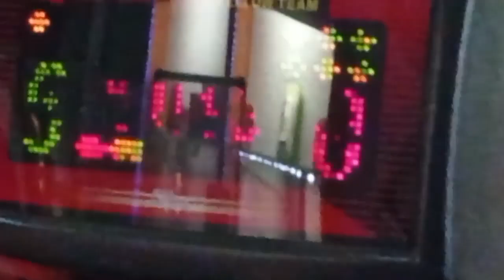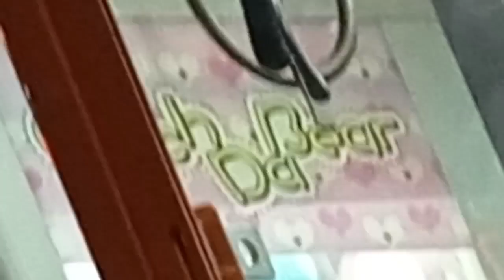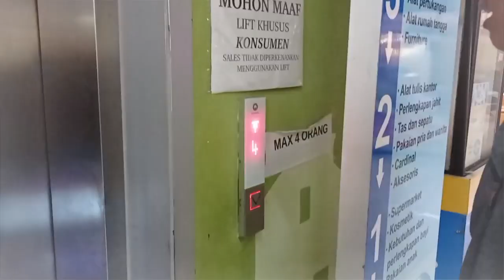BORMA SAYATI, SUPERMARKET LEGENDARIS DI BANDUNG SELATAN. APA KABAR KINI?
Konon pernah namanya Borobudur, berubah menjadi Mama dan digabung menjadi BORMA